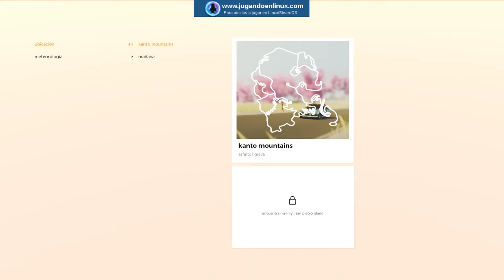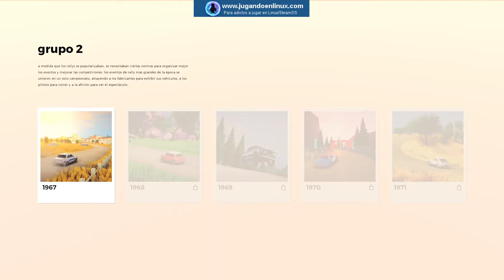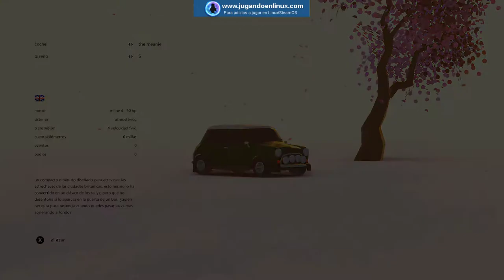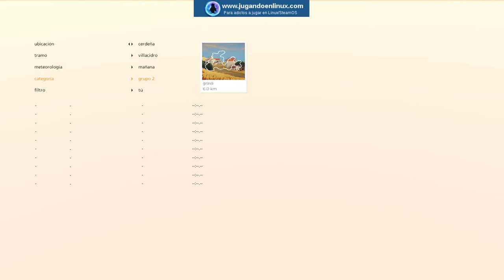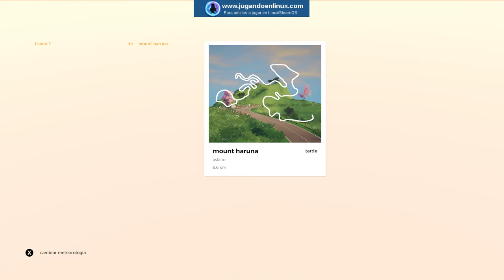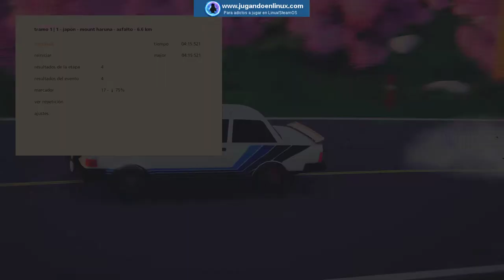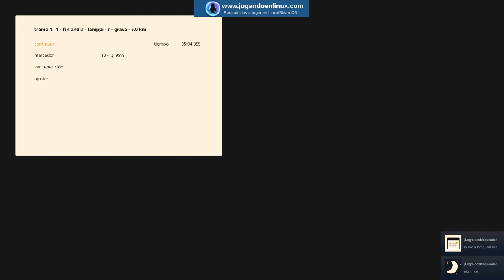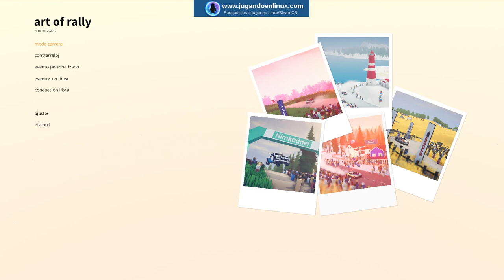Desempaquetando Art of Rally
Hoy os traemos en exclusiva y casi una semana antes de su salida oficial (23 de Septiembre), este fantástico juego de Rallys que tanto nos ha dado que hablar en los últimos meses. En el podreis ver lo magnificamente acabado que está este indie desarrollado por Funslektor, así como la gran cantidad de contenido que incluye, tanto en coches como en escenarios.

Nos gustaría conocer tu opinión de él, por lo que ya sabes, puedes dejarnos mensaje en los comentarios. Puedes visitar nuestra última noticia sobre él en:

Video emitido con OBS en la siguiente configuración:
-Ubuntu 20.04
-Intel i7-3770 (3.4 Ghz x4/8)
-16GB RAM DDR3-1600
-Nvidia GTX-1060-6GB
-Volante Logitech G29
-Steam Controller